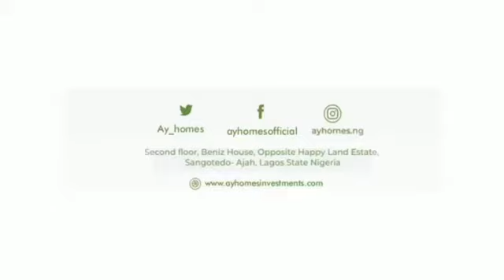Commercial property in ibeju lekki with just one million initial deposit and spread.